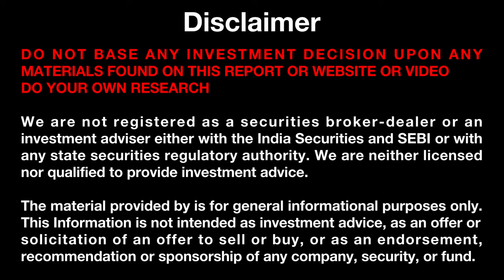Gold Coin, Bar, Bullion(தங்க நாணயம், பட்டை, பொன்)Gold Investment Series Episode 2 | Investment Works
Gold Coin, Bar, Bullion  | Gold Investment Series Episode 2 |  Investment Works  | TAMIL

For one to one financial Planning/ Stock analysis mentorship discussion, please booking meeting this link,
நிதி ஆலோசனை கலந்துரையாடலுக்கு, இந்த இணைப்பைச் சந்திக்க முன்பதிவு செய்யவும்

Physical gold (Gold coins and bars)
    The wastage and making charges are much lower than gold jewellery, but it is still a considerable amount (2% to even 10%). We need to pay 10% GST for coins and bars.

investment tips
gold jewellery
tips to buy gold
cheating in gold
trending
fraud gold
lalitha jewellery
joyalukas
MMTC
goldGold schemesoveriegn
goldrbi gold schemehow to invest in tamil
gold tamil
தங்கத்தின் சந்தேகங்கள்?
Gold Doubts?
gold coin
gold bar
gold bullion
gold coin, bar, bullion